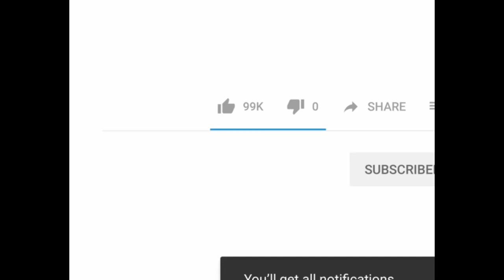Best way to Do wash dishes husky way - Best Of The 2021 Funny Animal Videos #19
Huskies are amazing pets because they are the cutest, Intelligent, tantrum lovers fun-loving, and attention-seeking dogs. Watching funny Husky dogs is the hardest try not to laugh challenge. It is funny and cute. This is the cutest and best video ever!